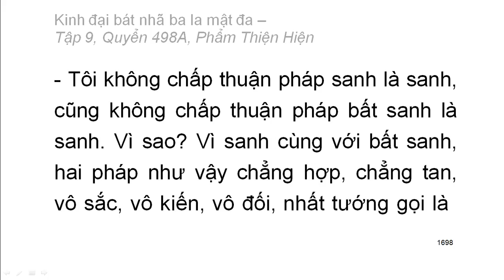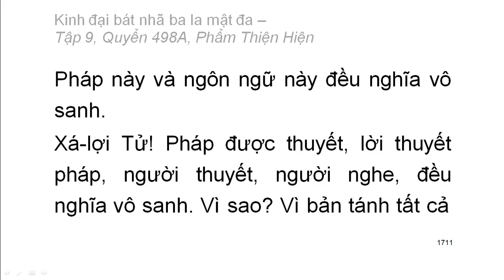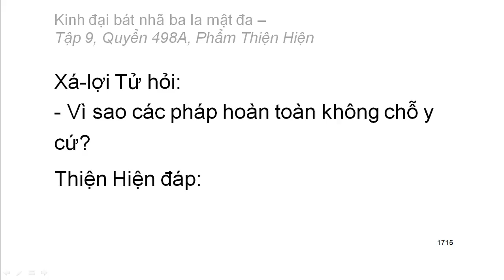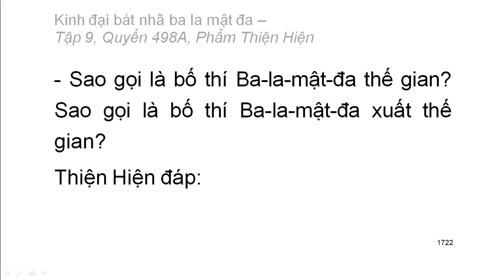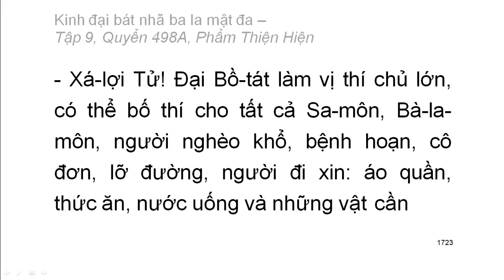600 quyển Kinh Đại Bát Nhã Ba La Mật Đa: Quyển .../600 (tiếp) (đọc lần 2) (rất hay)